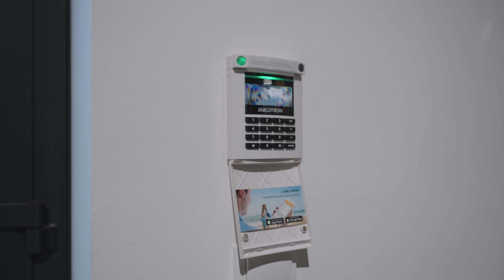Pronájem obchodního prostoru, 151 m2 RK Realitní kancelář RE/MAX Delux Brno, Realitní makléř z Brna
Hledáte prostory pro Vaše podnikání v centru Brna - přitom s pohodlným parkováním pro Vaše klienty a v těsné blízkosti MHD? Tak pak je tato nabídka právě pro Vás.

Nabízíme Vám pronájem komerční jednotky o celkové ploše 151m2 v přízemí polyfunkčního domu na ulici Křenová, pouhé 3 minuty chůze od historického centra Brna.

Velkou výhodou hlavního prostoru o rozloze necelých 130 m2 jsou elegantní výlohy a dva samostatné vstupy přímo z ulice. Dále zde máte zázemí v podobě kanceláře, denní místnosti s kuchyňkou a toaletu s výlevkou pro úklid. Tyto prostory Vám budou k dispozici vyklizené a můžete si je tak vybavit dle Vašich potřeb. Stylová velkoformátová dlažba vhodně podtrhne jakýkoliv Váš interiér.

O bezproblémový chod se zde postará:
• vzduchotechnika s rekuperační jednotkou
• podlahové vytápění
• zabezpečovací systém
• k dispozici vysokorychlostní Internet

Výhodou tohoto prostoru:
• nízkoenergetická novostavba paláce Krona
• výlohy a dva samostatné vstupy z frekventované ulice
• veřejné parkoviště i zastávka MHD přímo před budovou

V okolí najdete spoustu příjemných restaurací, bister, obchodů i kaváren.

Volné od: 03/2024

Platby:
• nájemné: 50.000 Kč + DPH/ měsíc
• předpokládané zálohy na služby: 13.000 Kč/měsíc
• vratná jistota (kauce): 63.000 Kč
• poplatek RK: 75.000 + DPH

Poplatek realitní kanceláři včetně DPH je splatný při podpisu rezervační smlouvy. Při podpisu Nájemní smlouvy je splatné nájemné a záloha na energie na první měsíc a vratná jistota.

Veškeré zveřejněné údaje obsažené v tomto inzerátu mají pouze informativní charakter a nejsou nabídkou ve smyslu § 1731 nebo § 1732 občanského zákoníku, ani se nejedná o veřejný příslib dle § 1733 občanského zákoníku. Z této nabídky tak nikomu nevzniká nárok na uzavření smlouvy.

Ozvěte se mi pro více informací, ráda si s Vámi domluvím termín prohlídky.
Zuzana Patáková, RE/MAX Delux Brno